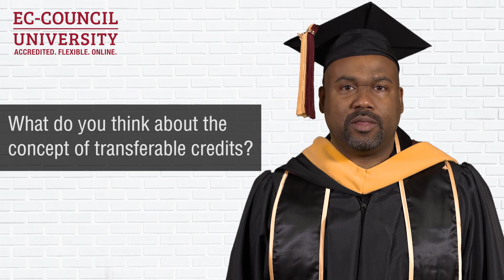Darius Craig | Alumni of EC-Council University 2019 | Online Cybersecurity University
We thank Darius Craig for his valuable feedback on his experience with ECCU! Feedback like this reminds us why we started our quality online education programs.

Our aspiration to be an educational leader in cybersecurity seems more fulfilling when Alumni like Darius Craig our excellence in teaching and research.

to learn more about our Bachelors and Master's Programs in Cyber Security.